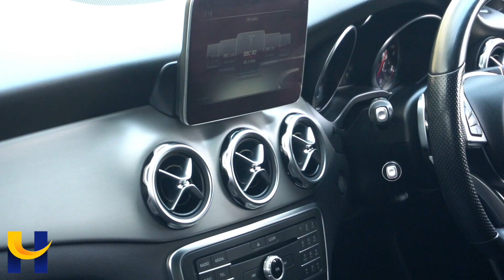MERCEDES GLA 220 D